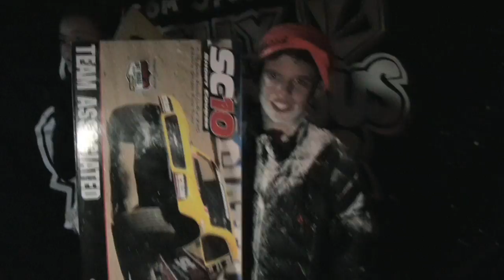Volcom Stone's VQS Blowfish Surf Series - South Jetty, Oceanside, CA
The Blowfish portion of the VQS tour kicked off this past weekend in Oceanside, Ca. We reached the beach early in the dark and weren't sure if we should cancel, thinking no one would show due to the weather. When the sun began to creep through the clouds we saw that there was solid 4-6 ft surf with perfect offshore winds and nearly 200 competitors waiting to sign up, the decision was a no brainer! The rain broke in the morning and we sent the Juniors into the pumping conditions and we were off and running!  Check out the full story and photos

ARTIST:  Broken Gold
SONG:  "Bottom of the Pool"
ALBUM:  Recovery Journal (Instrumental)
- Volcom Entertainment -

RESULTS

PRO-AM
1. Gabe Garcia - $500.00
2. Doug Van Merle
3. Micheal Dunphy
4. Shawn Burns
5. Brent Reilly
6. Balaram Stack

JUNIORS
1. Taylor Clark- $250.00 Muscle Milk
2. Brendan Taylor
3. Ryan Croteau
4. Nelson Kingery
5. Kyle Timm
6. Kent Nishiya

GROMS
1. Aurelia Preto
2. Hiroto Ochaia
3. Colt Ward
4. Eithan Osborne
5. Jake Davis
6. Thellen Worrel

GIRLS
1. Kulia Doherty
2. Meah Collins
3. Alexa Frantz
4. Danielle Wyman
5. Samantha Lamirland
6. Danny Dean

SQUIDS
1. Cole Houshmend
2. Noah Hill
3. Bobby Gavin
4. Griffin Foy
5. Dylan Hord
6. Noah Hohenester

Electric Volt Thrower
Alexa Frantz - $100.00